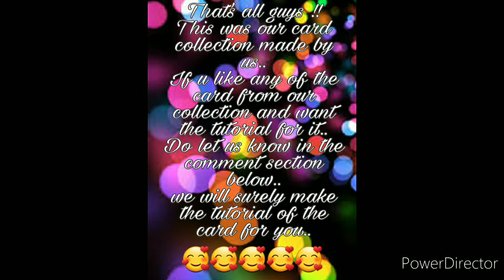New year special greeting card!! 😍 😍 ll Twinnies fun world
Hello guys!!! 👋🏻👋🏻👋🏻
"Twinnies fun world"

We have brought a easy and simple card tutorial for new year...

We'll definitely bring the tutorial for that.